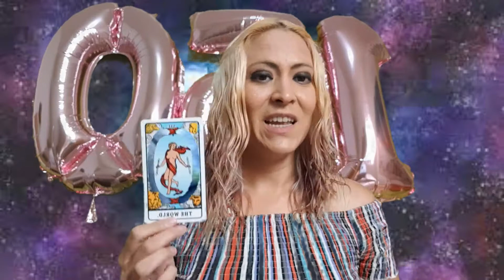Aries - Horóscopo semanal del 12 al 18 de Julio 2021